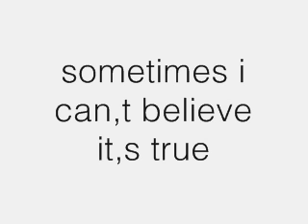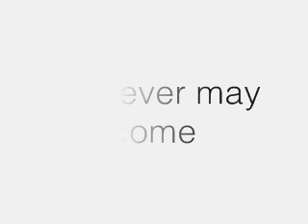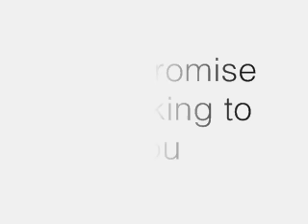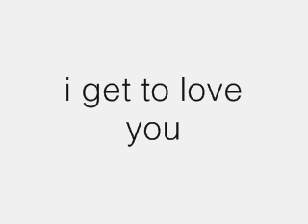ruelle i get to love you lyrics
i love this song heard it on season 7 episode 18 of the vampire diaries it played during the scene between stefan and valerie when she tells him you don,t love me the way i love you i know you never meant to hurt me even though you loved me in your own way maybe if things had been different to what i think i did to us i could have been the love of your life to i think it would be good for me to find a new life thats completely my own ive never had that then she kisses stefan goodbye gets up to leave turns around and says i know you don,t believe this but you deserve to be happy please be happy then she leaves and walks out the door no copyright infringement intended  i don,t own the song it goes to it,s respectful owners this was made for intertainment puposes only